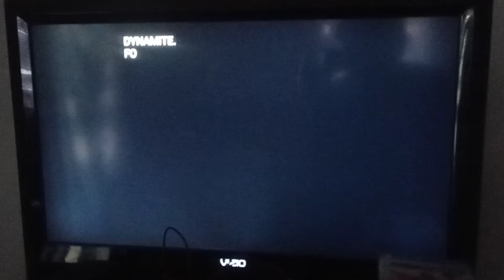Fight Club (1999) - TNT Intro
Must Been a Very Long Time When This Came on